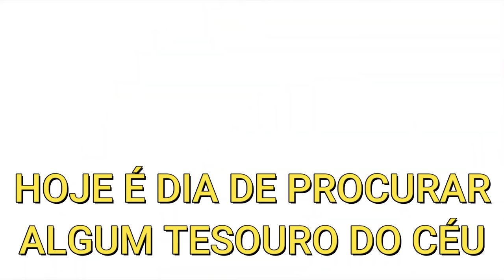Em Busca de Shijim de Virgem e do Melhor Caça ao Tesouro - Saint Seiya Awakening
gtarcadecreatorteam nenplay saintseiyaawakening Confira o compilado de 40 diárias de gemas avançadas gastas diariamente até a data do vídeo e resgate do meu caça ao tesouro.